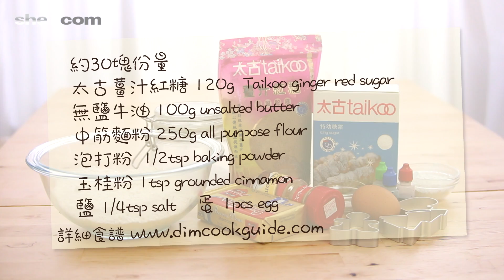薑餅人 gingerbread man [by 點Cook Guide]